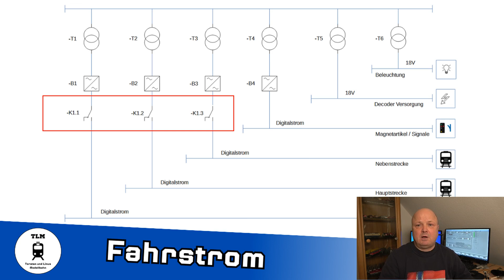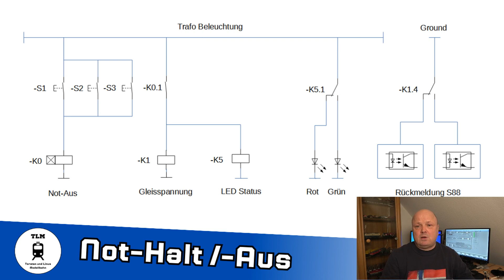Modellbahn - Technik Tutorial: Unfälle vermeiden mittels Anlagen Not-Aus! So haben wir das gelöst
Züge auf Kollisionskurs!!! Welcher Modellbahner kennt das nicht. Durch einen selbst erzeugten Fehler oder aber durch einen technischen Defekt fahren Züge aufeinander zu und sind nicht zu stoppen.
Bis das Steuerpult erreicht und der Fahrregler auf Stop gestellt ist, ist es schon zu spät. Hier ist Unheil und eventuell Schaden am Rollmaterial sowie der Modellbahnanlage vorprogrammiert. - Wohl dem, der gut erreichbare Nothaltknöpfe an seiner Modellbahn installiert hat die den Fahrstrom sofort abschalten.

In diesem Technik Tutorial stellen wir Euch unsere Lösung mittels Not-Halt bzw. Not-Aus vor in dem der Fahrstrom für die Anlagensegmente abgeschaltet wird und entsprechende Signalisierungen auch in der Steuerungssoftware WinDigipet über den S88 Rückmeldebus eingelesen werden.

Modelleisenbahn H0
Märklin H0
Modellbahn Digital
Modellbahn Elektrik

👉Komponentenliste:
- Finder 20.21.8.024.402 Stromstoss Schalter 1 Schliesser
- Finder 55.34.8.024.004 Industrie Relais 4 Wechsler
- Finder Industrie Relais mit 1 Wechsler (Herstellernummer ist auf dem Relais leider nicht mehr lesbar)
- S88 LDT Rückmeldedecoder oder ähnlich von Märklin oder TAMS...
- LED rot/ grün 5mm mit Halterung
- Kunststoffgehäuse nach eigener Wahl
- S1- Sn Taster mit 1 Schliesser
Die Elektronikkomponenten sollten bei Reichelt, Conrad oder RS Components oder ähnlich erhältlich sein.